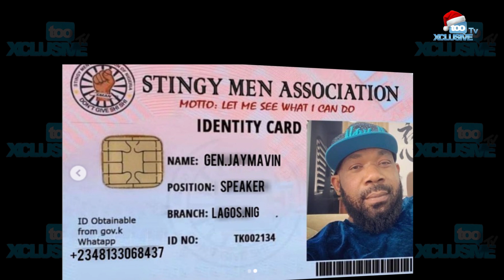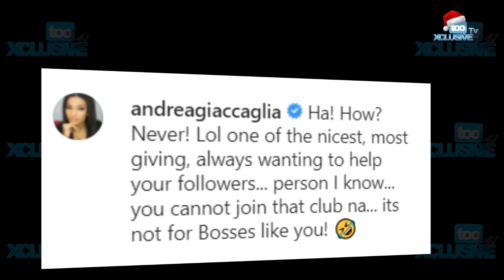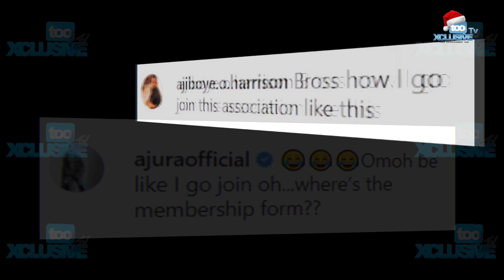Don Jazzy's Dad Rebukes Don Jazzy For Leading Stingy Man's Association Of Nigeria SMAN. Fans React.